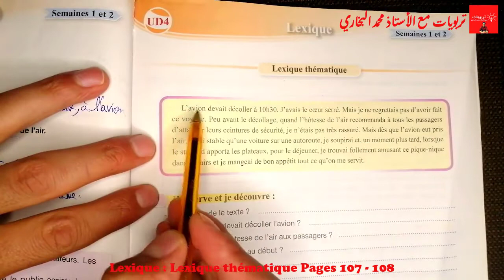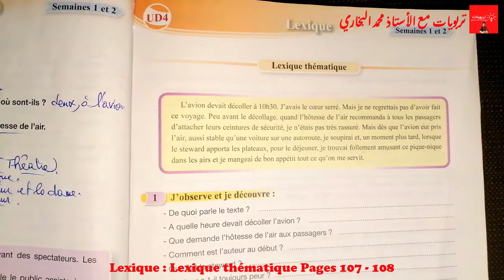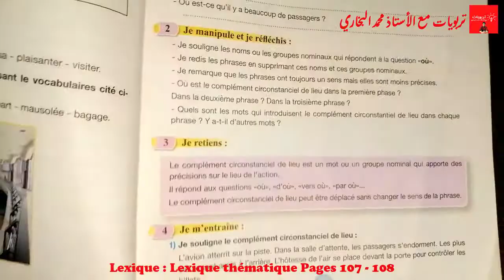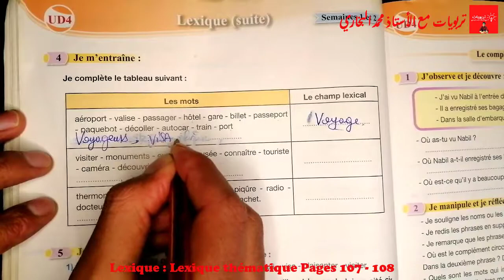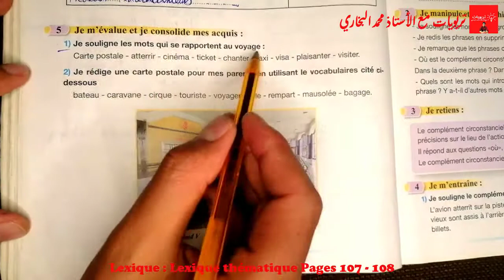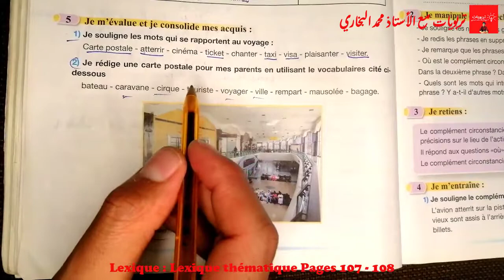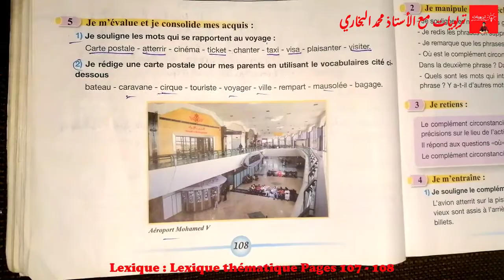Pour communiquer en français 5AEP, LEXIQUE : Lexique thématique, UD4 | Pages 107 - 108